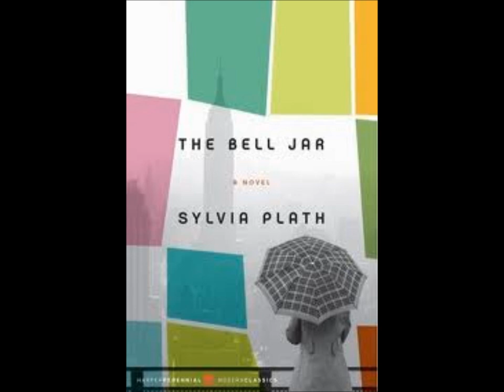Song by Lizzi Trumbore~ Inspired by The Bell Jar by Sylvia Plath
I wrote this quick little song for my Honors Humanities class, inspired by The Bell Jar, a novel by Sylvia Plath. In the book, the main character basically goes insane so that explains all the abstract stuff going on. Hope you like it:)